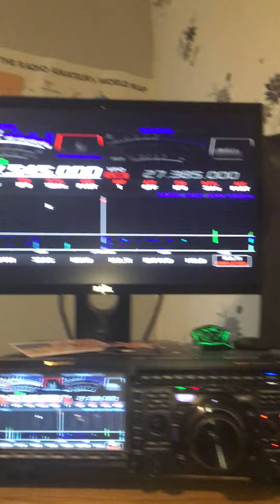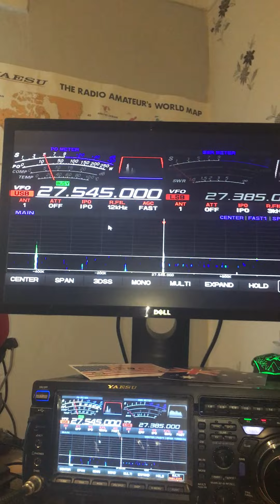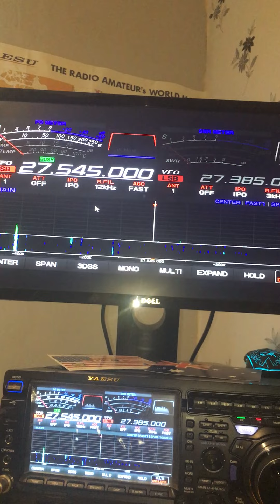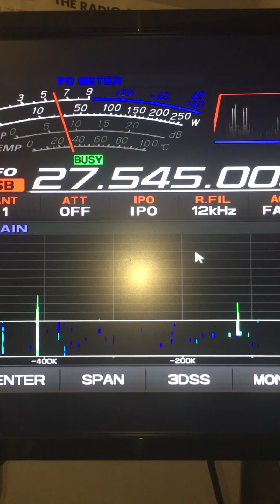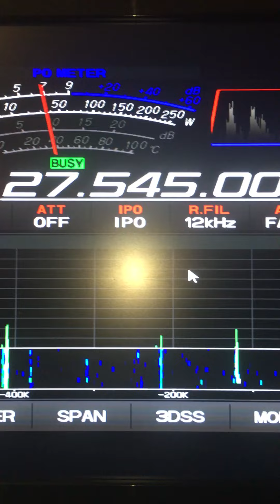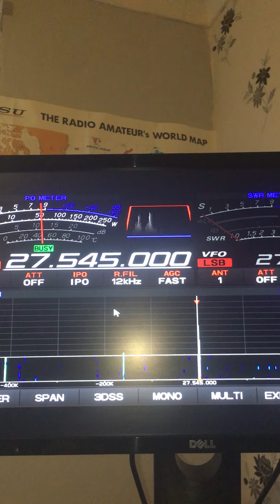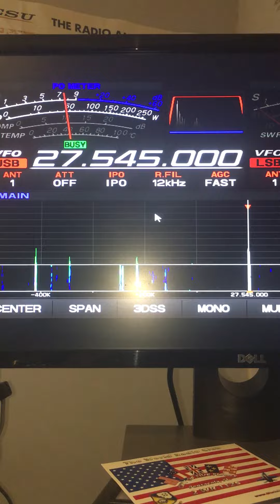Russia-50-KA-001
Always a great pleasure to speak with Mr Andrew and his signal was booming in to Scotland, i hear you everyday Andrew but your signal getting stronger by the day. It was good to chat with you once again and your becoming a regular or a local hi,hi. Hope to catch up again soon my dearest friend stay safe until then 73s...